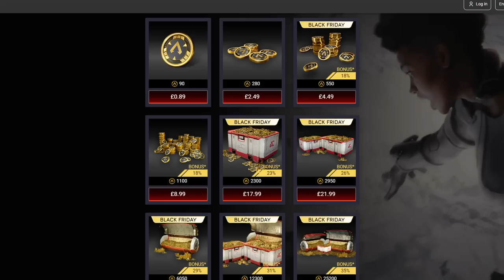First Look At Season 3.5 (UNDERWORLD) Apex Legends Mobile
Wassup Legends, in this video we take a look at the brand new season 3.5 in apex legends mobile which will bring a new battlepass, a new legend and new optimization to apex legends mobile!